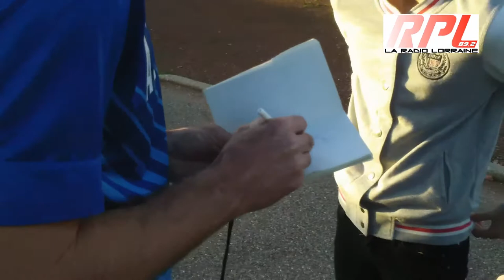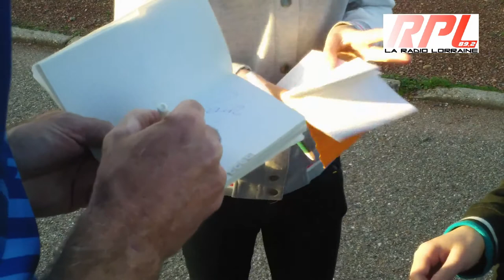FC Metz et le SCO d'Angers avant Match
FC Metz et le SCO d'Angers vendredi 25 octobre 20 h 00 au stade Saint- Symphorien
Le groupe pour Metz - Angers
Albert Cartier a sélectionné seize joueurs pour la réception d'Angers. N'Doye et Teixeira cèdent leur place à Kashi et Métanire, de retour de suspension.
Gardiens: Carrasso, M'Fa.
Défenseurs : Bussmann, Inez, Milan, Choplin, Métanire
Milieux : Kashi, Lejeune, Ngbakoto, Rocchi, Philipps , Sarr.
Attaquants : Nsor, Sakho, Fauvergue.

En phase de reprise : Marchal.
Billetterie Déjà 14 000 billets vendus